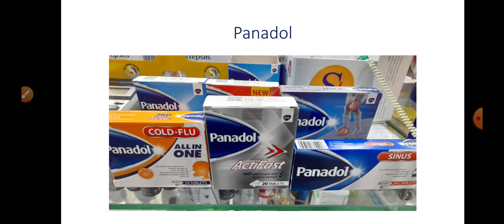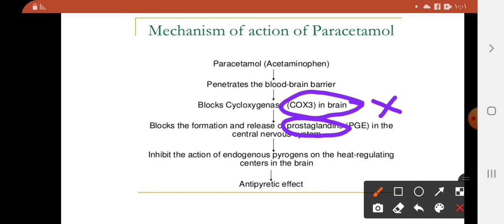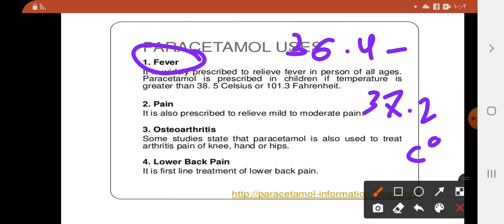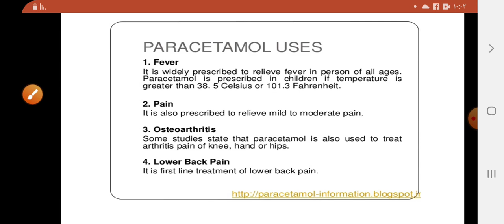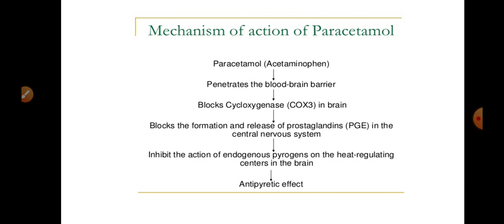mechanism of action of paracetamol and uses ,,البارستيمول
استخدام البندول وطريقة عمله في الجسم